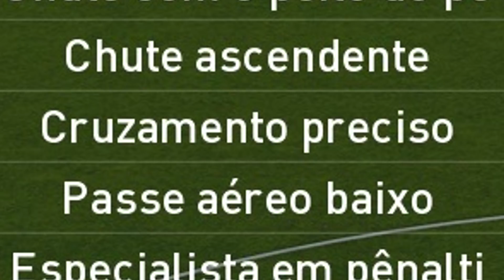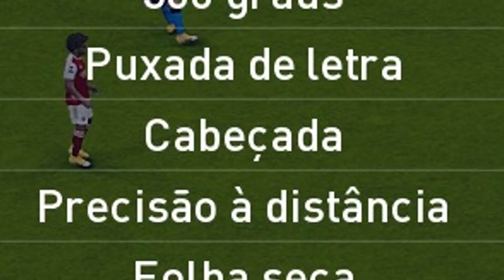O MELHOR CRUZAMENTO DO PES 2021! TUTORIAL DE CRUZAMENTO PRECISO, FAÇA MAIS GOLS DE CABEÇA!!!